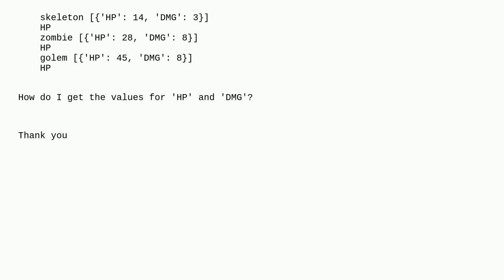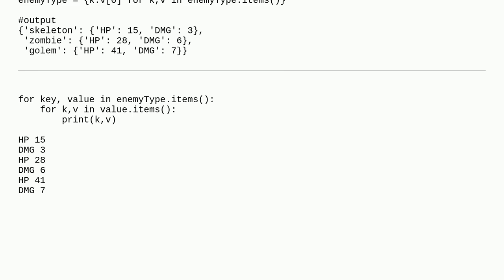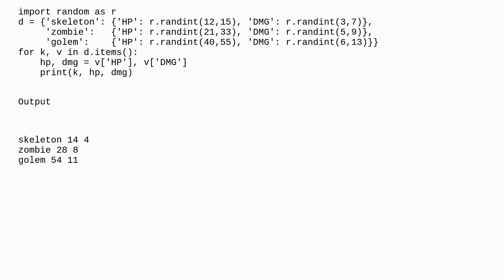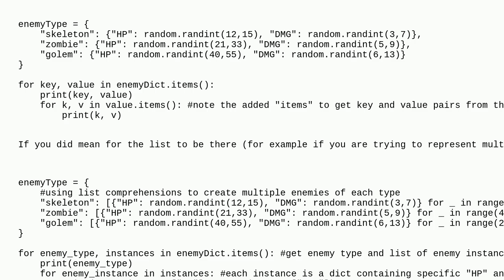Python dictionary key pairs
A special thanks goes out to the community

  list dictionary python python-3.x